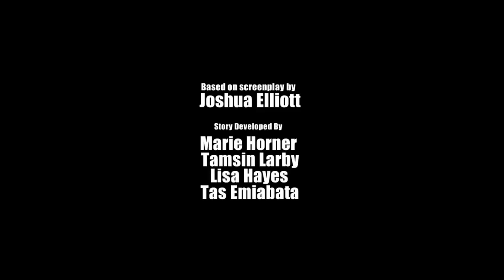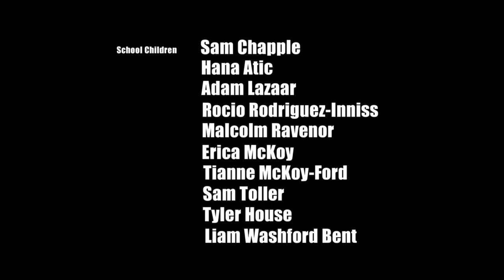Jess Film HD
Creating awareness of abusive relationships and the early warning signs. This story follows a young girl Jess and the pressure she has in her relationship with Carl. While her older brother Aaron and his long relationship with kelsey falls apart and leads to the question… What do you think should happen next?